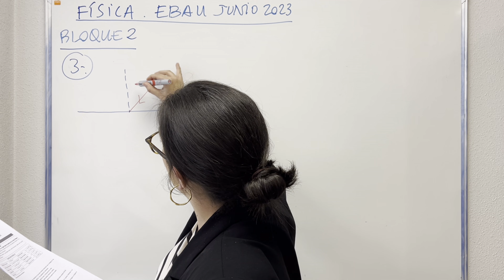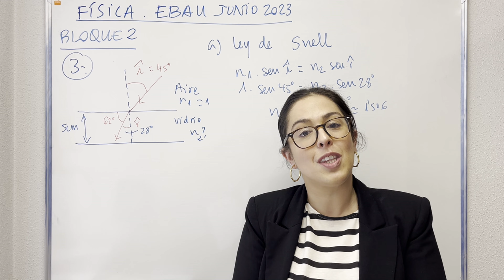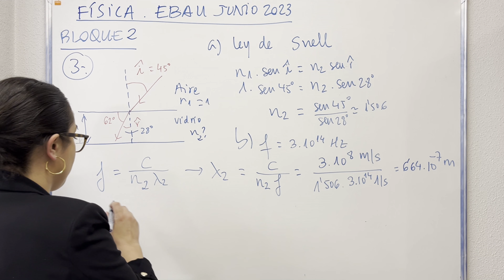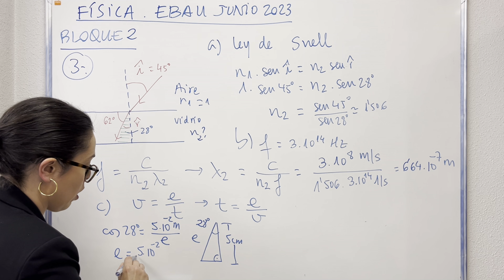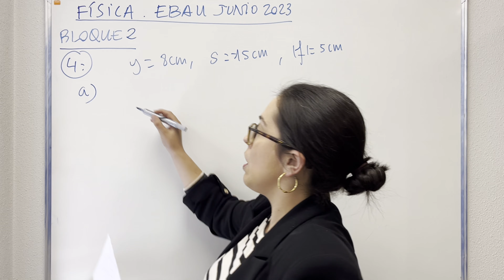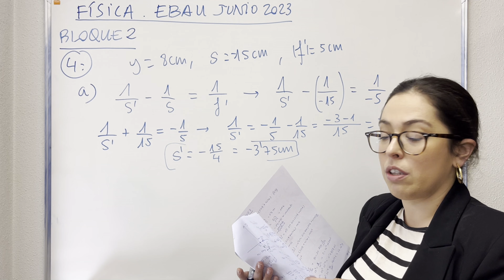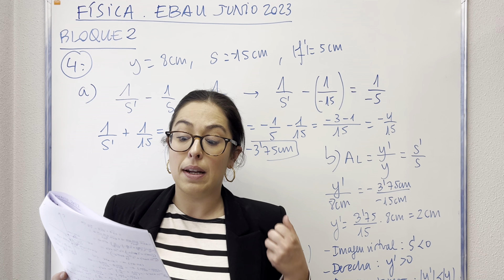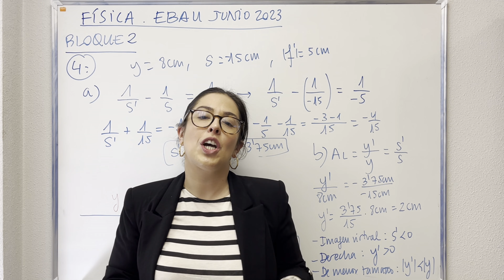EBAU Cantabria Junio 2023. Física (Parte 2/5)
En este vídeo se resuelven los problemas correspondientes al Bloque 2 (óptica física y geométrica).

Los enunciados son:

Bloque 2

Ejercicio 3. [2,5 PUNTOS]

Un haz de luz procedente del aire incide sobre la superficie de un vidrio transparente, con un ángulo respecto a la normal de 45°. El vidrio tiene 5 cm de espesor y está situado horizontalmente. El rayo de luz en el interior del vidrio forma un ángulo de 62° respecto a la horizontal.
a) [0,75 PUNTOS] Determinar el índice de refracción del vidrio.
b) [0,75 PUNTOS] Si la frecuencia de la luz es de 3⋅10^14 Hz, calcular su longitud de onda en el interior del vidrio.
c) [1 PUNTO] Determinar el tiempo que emplea el rayo en atravesar el vidrio. DATO: Índice de refracción del aire: naire= 1.

Ejercicio 4. [2,5 PUNTOS]

Un objeto de 8 cm de altura se encuentra situado 15 cm delante de una lente divergente, de distancia focal en valor absoluto de 5 cm. Determinar, efectuando un trazado de rayos cualitativo:
a) [1 PUNTO] La posición de la imagen formada por la lente.
b) [0,75 PUNTOS] La altura de la imagen formada por la lente.
c) [0,75 PUNTOS] Describir, razonadamente, la naturaleza (real o virtual, derecha o invertida, mayor o menor) de la imagen formada en el apartado a).